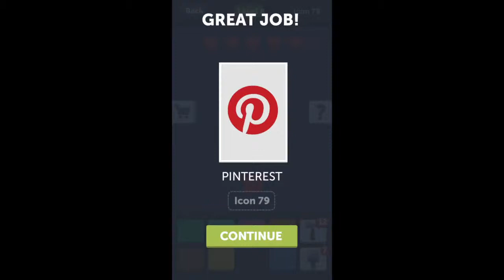ColorMania - Level 79 Answer Walkthrough - Icon 79